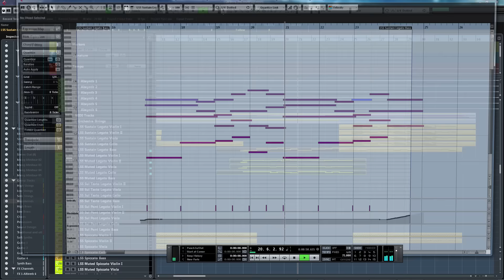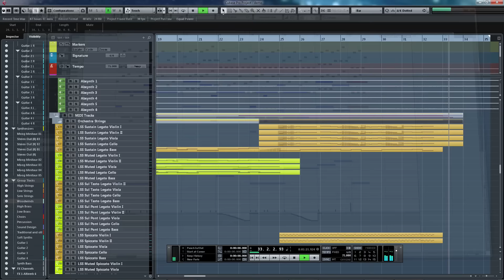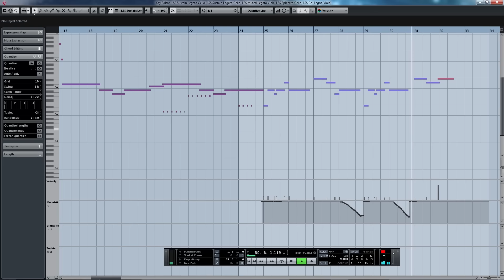"Legion" - Violas Only London Symphonic Strings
To hear LSS Violas part on its own go to - 1:22